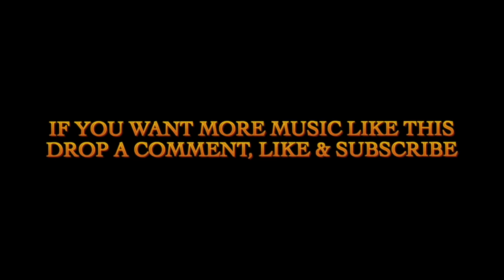Valhalla Calling - (Viking Metal @miracleofsound cover by Jonathan Young)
Jonathan Young's viking metal cover of Valhalla Calling by @miracleofsound